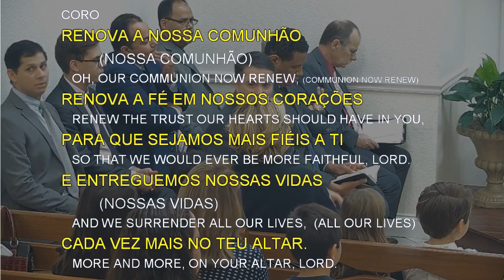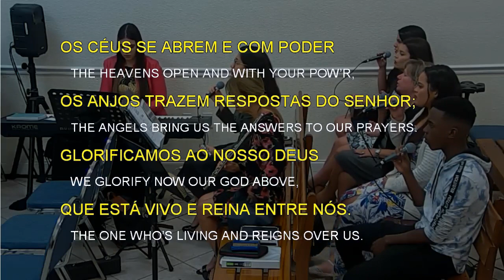034 - QUANDO BUSCAMOS